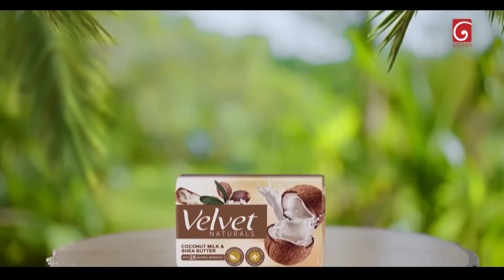Nikini Kusum (නිකිණි කුසුම්) | Episode 124 | 11th March 2024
Director Of Photography  : Wehara Serasinghe

Music Director : Chathuranga De Silva